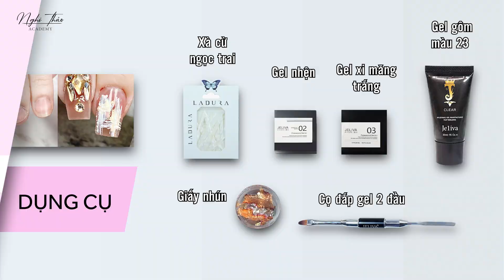Ẩn xà cừ nail chưa bao giờ nhanh, đẹp đến vậy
Nghi Thảo chia sẻ cách ẩn xà cừ nail
Dụng cụ: Gel goom màu 23, cọ đắp gel 2 đầu, Xà cừ , giấynhusn, gel nhện , gel xi măng
- Móng đã sơn base hơ đèn rồi
- Đắp gel mỏng vừa phải trên móng
- Đặt giấy nhún nhẹ nhàng
- Đặt xà cừ miếng to và ấn xuống gel
- Sơn cứng móng để bề mặt được phẳng
- Lau cứng móng = cồn/ acetone
- Kéo gel nhện
- Sơn top bóng
- Tán gel xi măng trên bề mặt
Kết nối với Nghi Thảo - Giảng viên dạy nail :
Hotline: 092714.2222